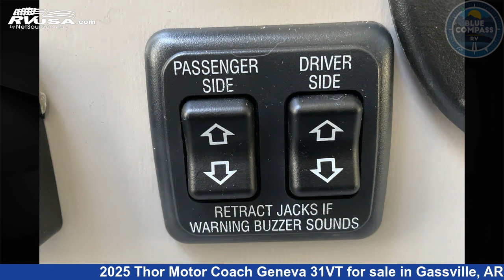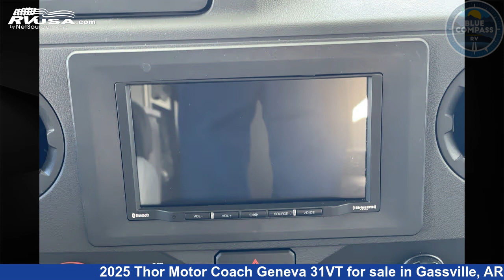Wonderful 2025 Thor Motor Coach Geneva Class C RV For Sale in Gassville, AR | RVUSA.com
This 2025 Thor Motor Coach Geneva 31VT is a Class C RV. It is located in Gassville, AR 72635 and is offered for sale by Blue Compass RV Gassville. This New Thor Motor Coach Is 33' 0" in length and features sleeps 4..